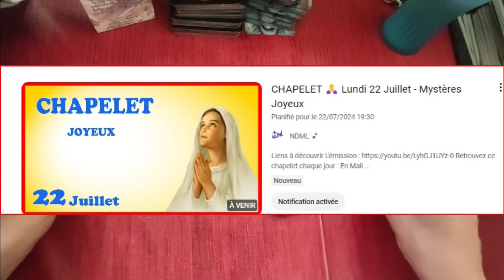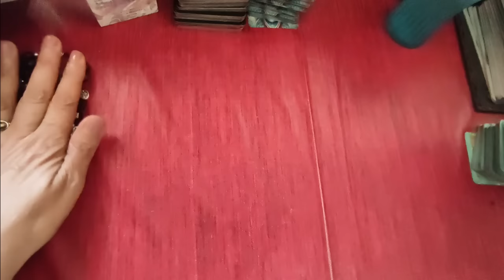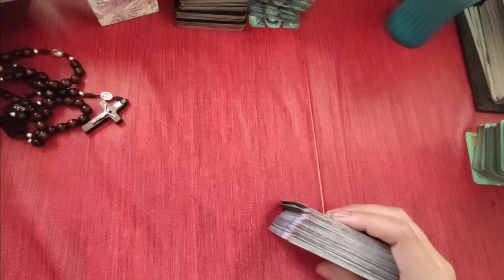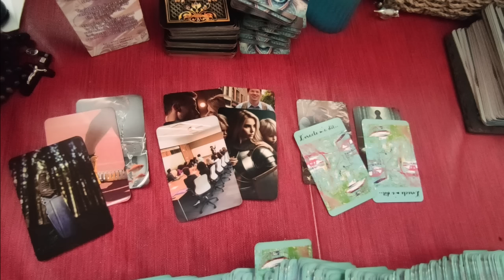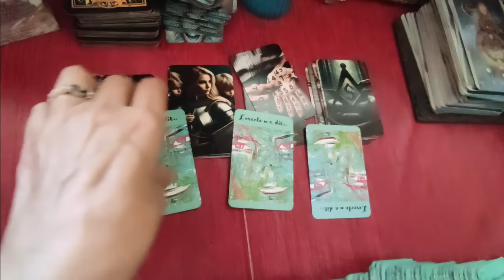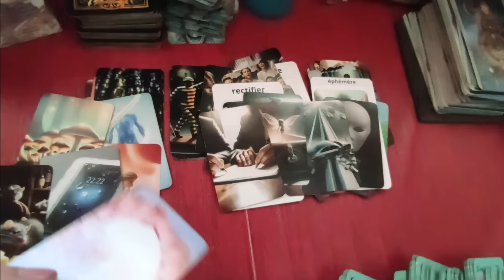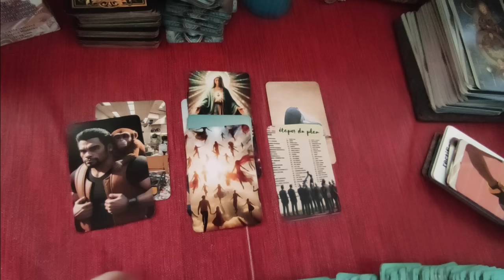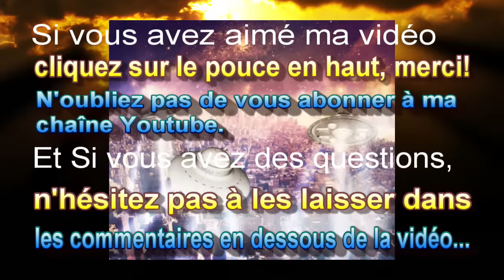🃏 254: le chapelet est notre arme secrète!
le chapelet est notre arme secrète!
~~~chapitres~~~
00:00 générique
00:37 introduction
01:03 le chapelet
14:03 tirage #1
30:51 tirage #2
37:04 fin, générique

►chaîne de secours:
 ► Apprendre la cartomancie, c´est facile!